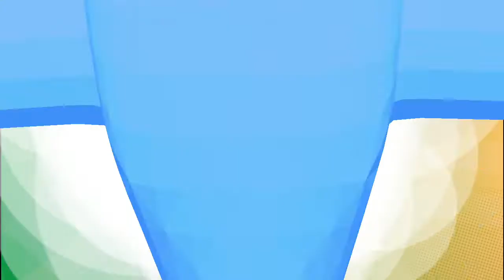Ejercitando con Carlitos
Ejercitemos con los consejos y sugerencias de nuestro profe Carlitos en el Área de Educación Física SoyActivoAPC.